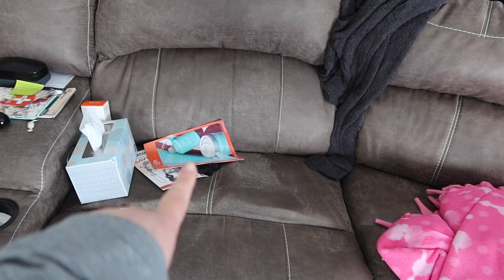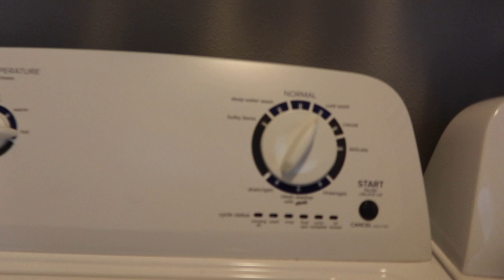✨Power hour✨ Clean with me - Speed cleaning with a timer!- How much can I get done in and hour?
Hi YouTube family, I hope you enjoy this Cleaning video it was a power hour  and if you havent already please Subscribe and join my YouTube family I love each of you to pieces! Leave some love in the comments! Sending you all love and positive vibes!💕